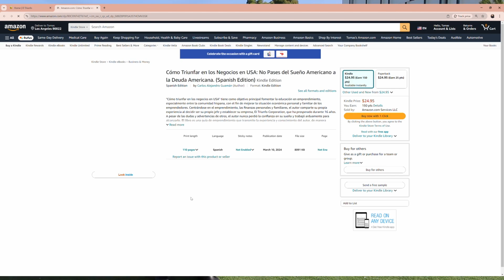¡Atrévete a crecer tu potencial empresarial!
En la expo empresarial Posible SoCal conocerás a expertos de negocios y obtendrás conocimientos y herramientas que te ayudarán a impulsar tu negocio. Cada sesión te enseñará 5 conceptos y estrategias para que tu negocio sea aún más exitoso.